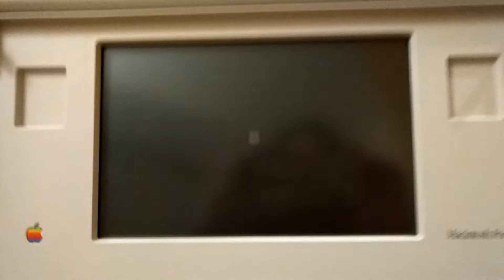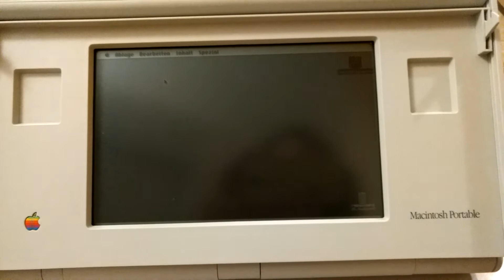Apple Macintosh Portable M5120 quick test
Long time no use of this Mac Portable M5120/non backlit but it just starts like new (with a charged battery and original PSU).

This one went into trades to a collector friend in Singapore :)

It was Apple's very first Laptop and should be present in every good Apple collection ;-)

Dieses schicke Mac Portable M5120 ging vor kurzem in den Tausch mit einem Sammlerfreund in Singapur.

Trotz langer Lagerung springt es sofort an (mit geladener Batterie und originalem Netzteil)

Apple's erstes Laptop - heutzutage ein sehr seltenes Sammlerstück und sollte in keiner guten Apple-Sammlung fehlen ;-)